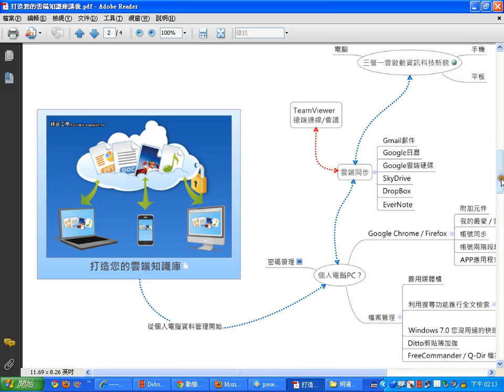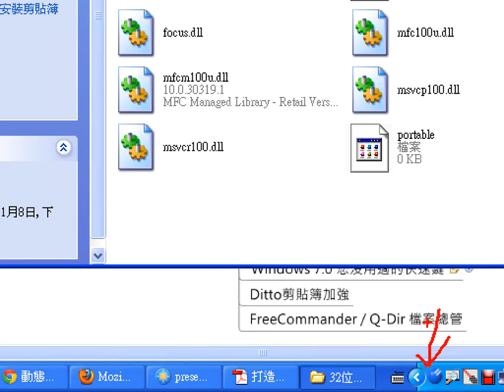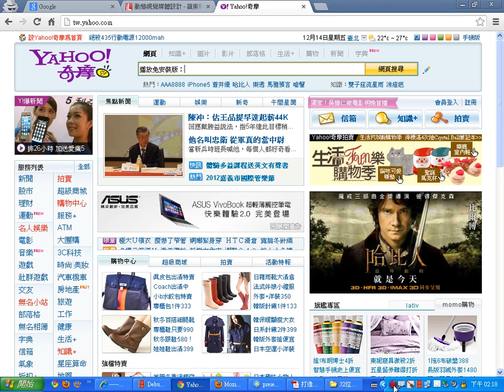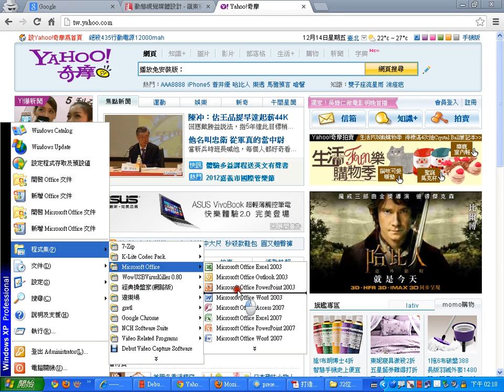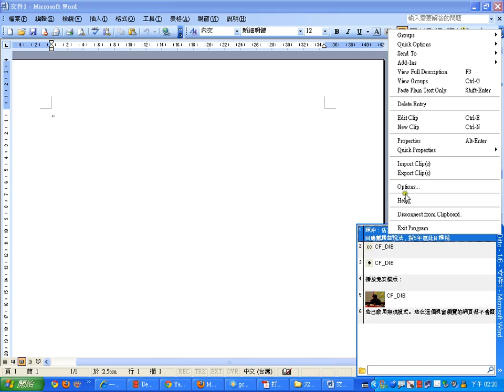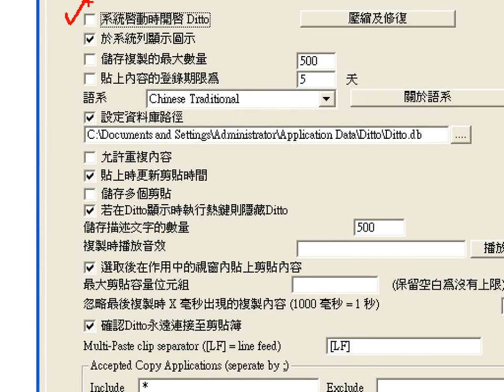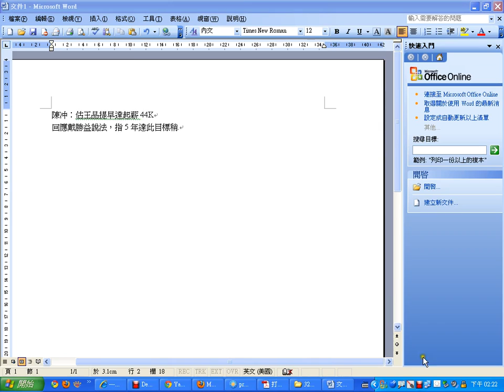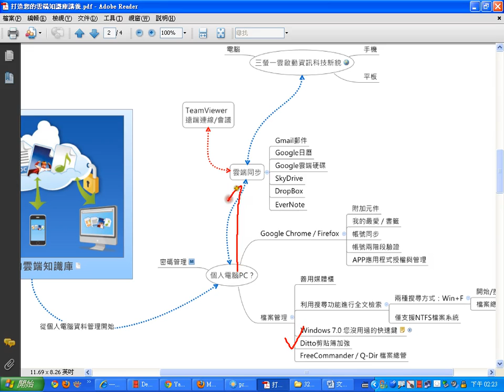02個人電腦檔案管理、檔案櫃的使用與Ditto剪貼簿加強